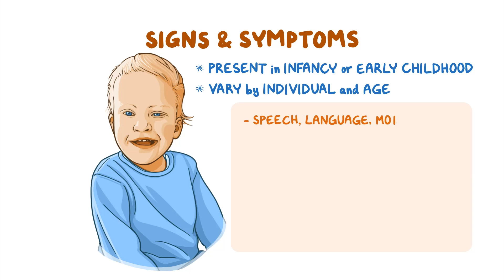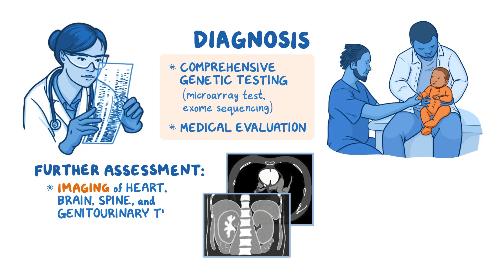What is Koolen-de Vries Syndrome?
What is Koolen-de Vries Syndrome? Learn more about this rare genetic syndrome through this video created by medical education company, Osmosis.

“Osmosis is a medical education company that produces concise, high-quality videos on health and medicine topics. Osmosis videos feature 2D animation and detailed images to make complex topics approachable for any audience.”